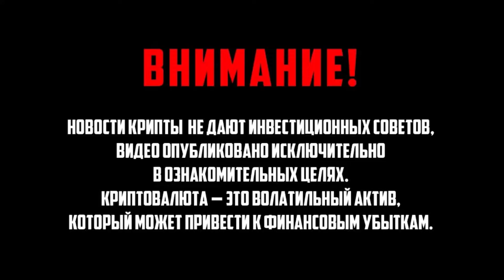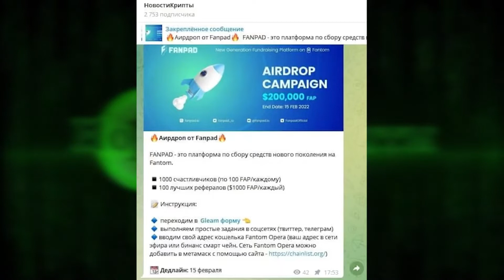Революционная идея! Бутерин шокировал всех: это изменит всё. Крипторынок в ожидании - подробности!